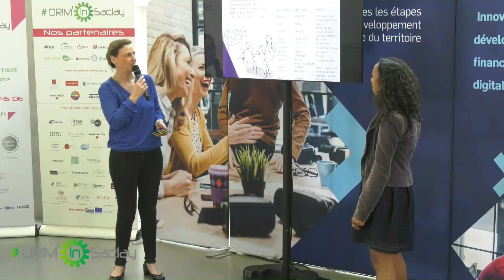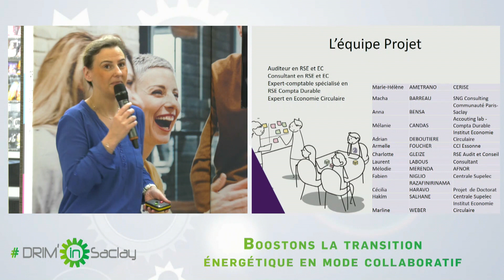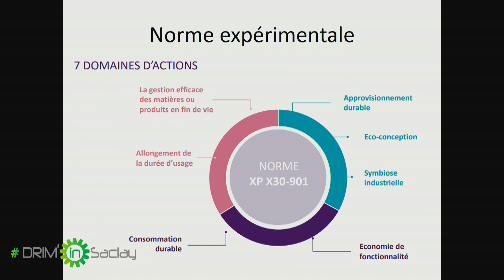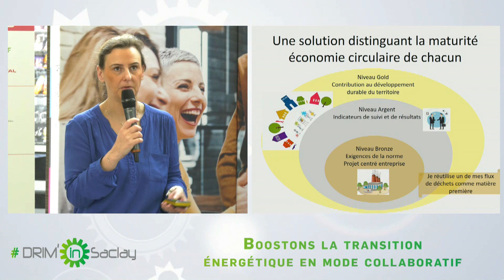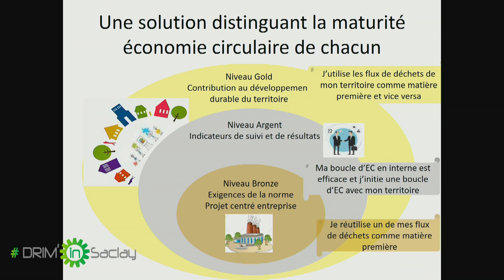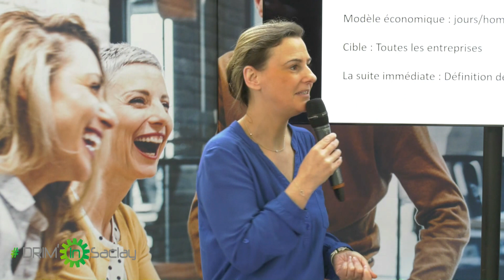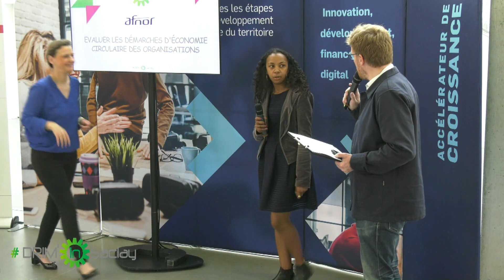DRIM’in Saclay 2019 – Restitution défi Afnor Certification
La clôture de DRIM’in Saclay le 15 mai 2019 à CentraleSupélec. Découvrez la restitution de l’équipe projet qui a travaillé sur le défi d’Afnor Certification « Evaluer les démarches d’économie circulaire des organisations ».